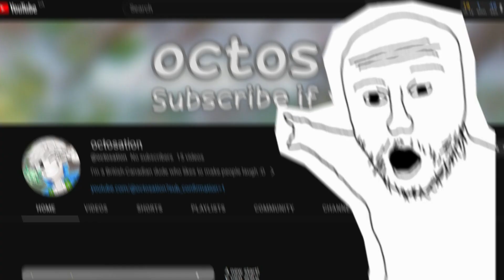switching my content style :)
No one likes shorts. I won't be making any more. :)